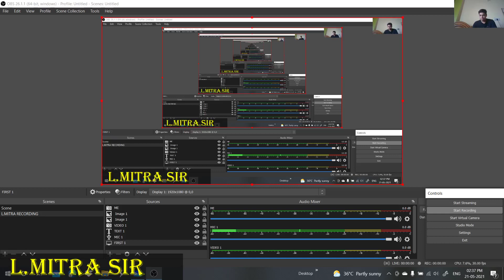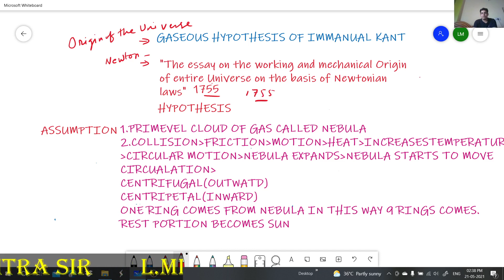GASEOUS HYPOTHESIS OF KANT